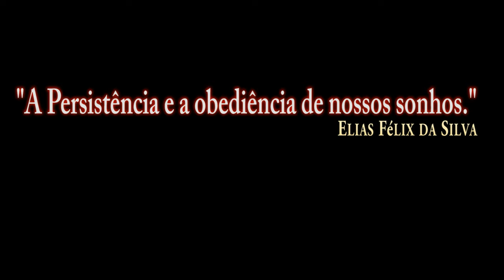DCS World 2.5/SOM GAU-8/A Avenger 30 mm/PT-BR_VÍDEO 1453